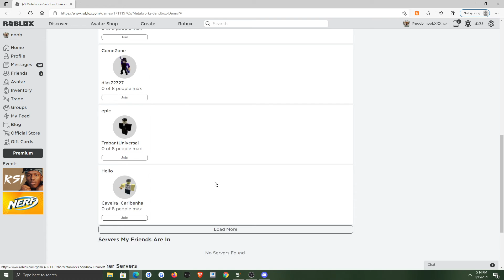show case my Op server lag save MetalworksSandbox